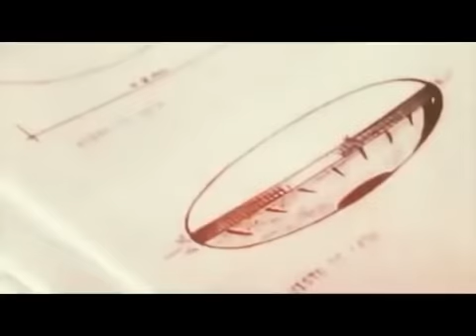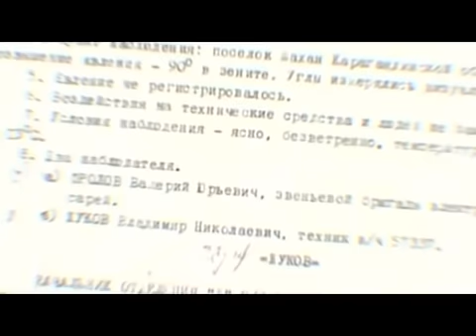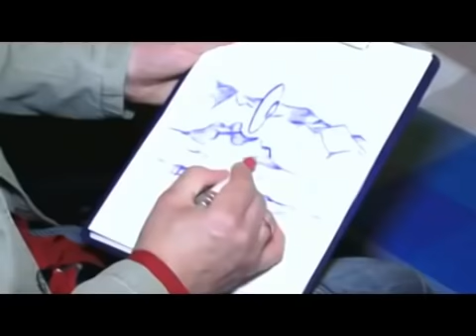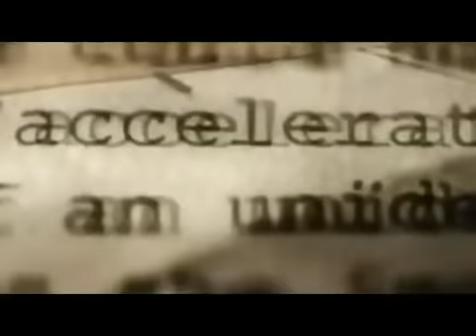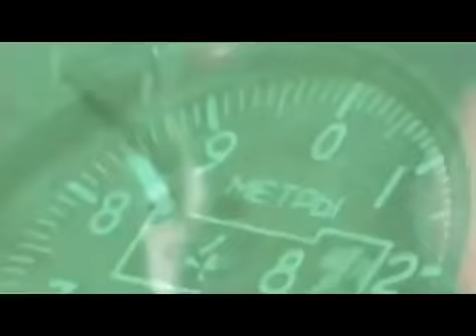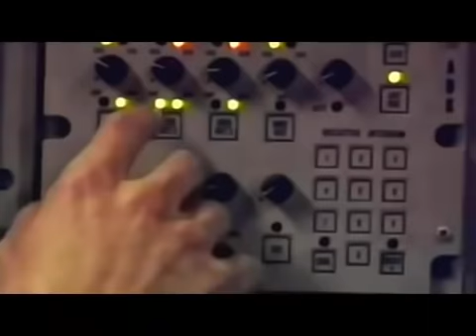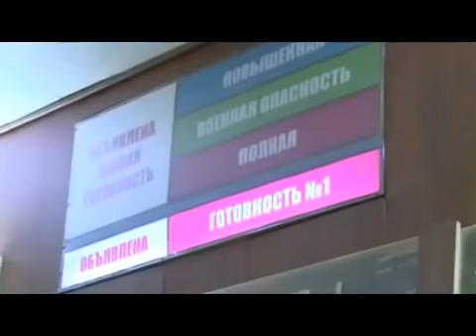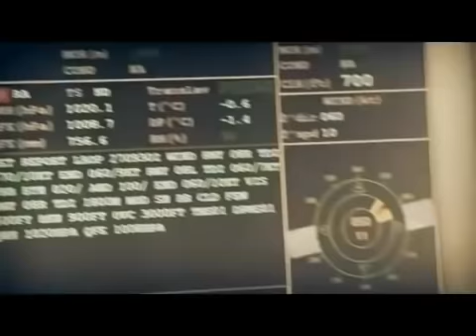ПОКАЖИТЕ ЭТИ КАДРЫ ВСЕМ!!! 18.04.2022!!! НА БАЙКАЛЕ СНЯЛИ НЕЧТО!!! СПЕЦВЫПУСК!!!